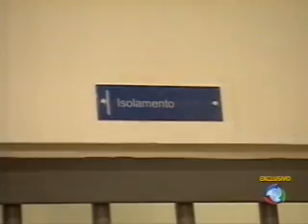Os Barões da Maconha - 30/01/09 (5/5)